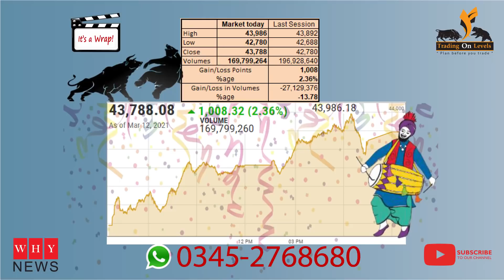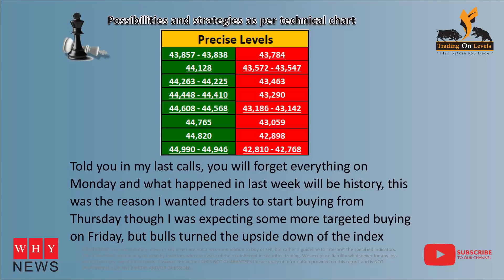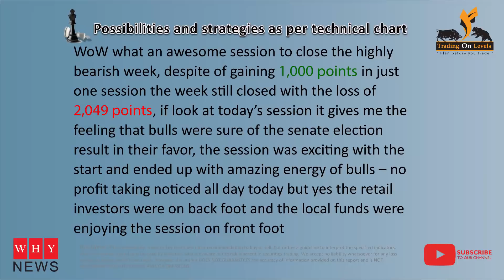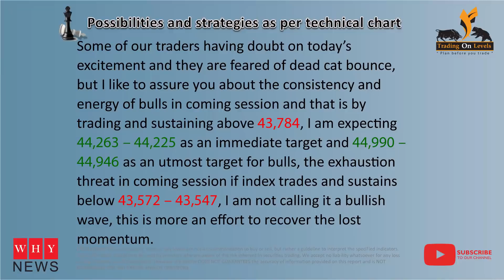Technical alert for KSE100 for 15th March 2021 by Khalid Saifuddin